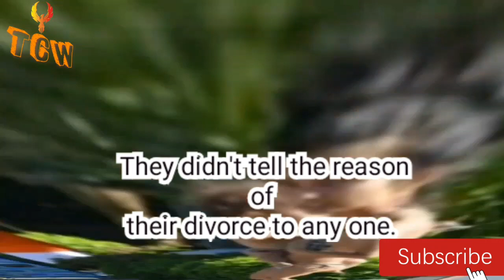Love story of Tuba Büyüküstün and Onur salayk 💑💏🤵👰and its tragic ending 🤵💔👰💔💔😞😞😖